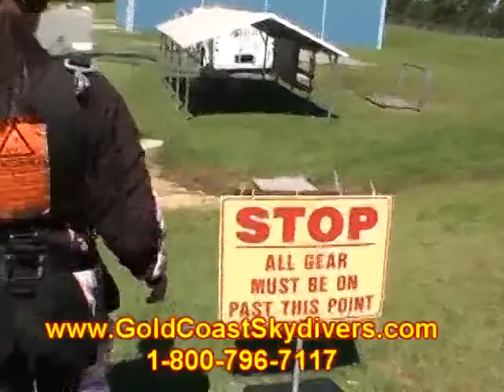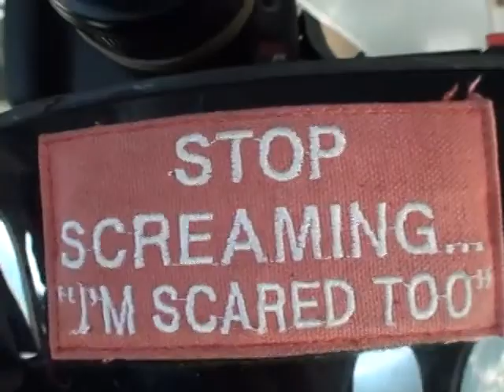Melanie Keppler 2014Y10M05D13h51m